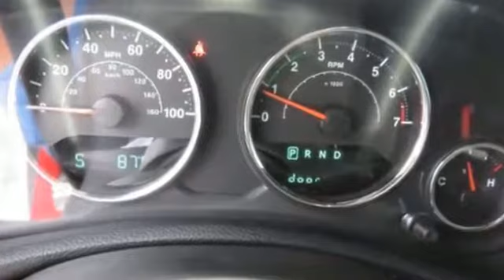Used 2018 Jeep Wrangler JK 1C4AJWAG5JL826553 Salisbury, Statesville, Lexington, Burlington, Concord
We are your top choice when it comes to new and used Nissan vehicles in Salisbury, Statesville, Lexington, Burlington, Concord, North Carolina.

2018 Jeep Wrangler JK  1C4AJWAG5JL826553 Video

With our large pre-owned Nissan inventory, we have the perfect car, truck or SUV to fit your needs.

All our Pre-Owned vehicles must go through a strict evaluation and meet our premium manufacturing standards to earn the Certified title. For more information on our Certified Pre-owned Nissan inventory visit our

To view all our other amazing Pre-Owned vehicles from manufacturers such as Audi, Acura, BMW, Lexus and many more visit our

This 2018 Jeep Wrangler JK  1C4AJWAG5JL826553 is full of phenomenal features such as:

Thank you considering Ben Mynatt Nissan as your premier   North Carolina Nissan dealer. We look forward to helping you with all your used car needs!